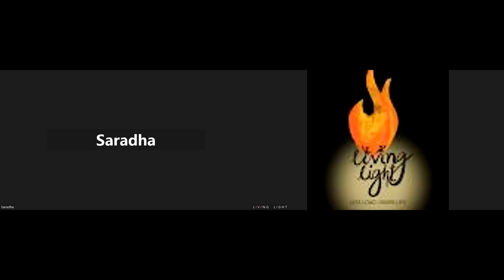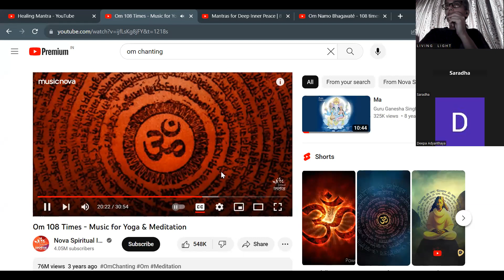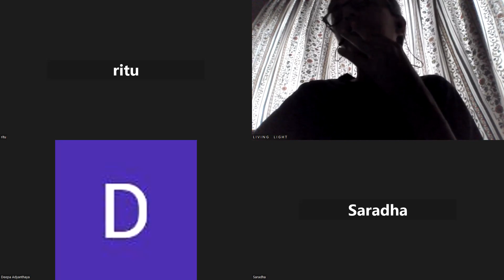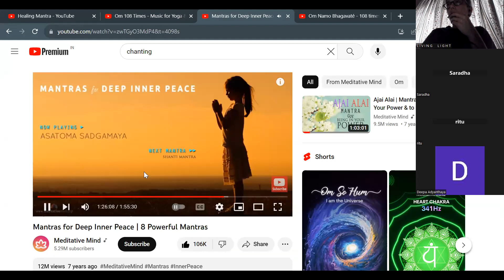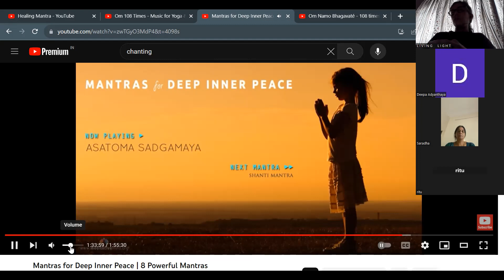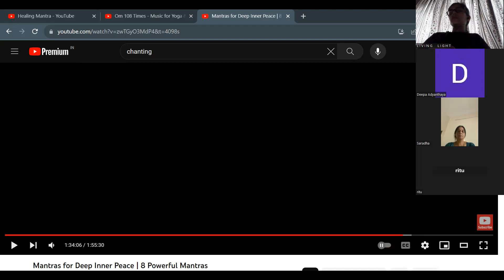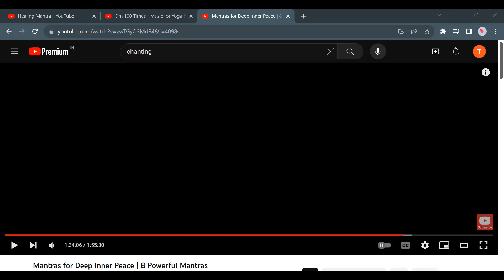Chanting Session ( August 8, 2023)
Link 4: Om Namo Bhagavate Ma Sri Aravinda - 108 times - free to use